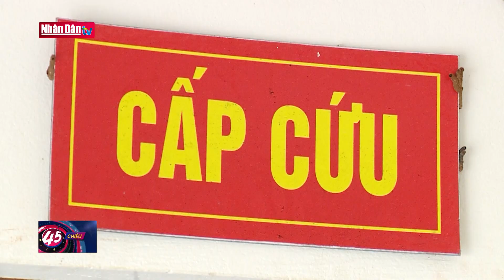Tình quân dân nơi đầu sóng, ngọn gió | Câu chuyện văn hóa